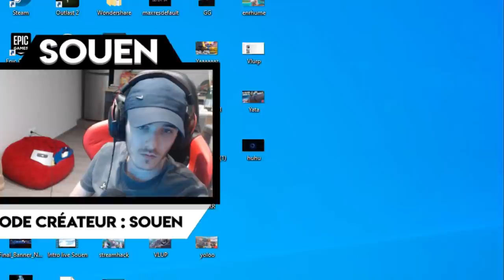Mes VRAI DÉBUTS sur le NOUVEAU FORTNITE... sans overboard... ni Barrett... Ouin | Best Of Live #72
Mes VRAI DÉBUTS sur le NOUVEAU FORTNITE... Premier TOP 1 Premier Clip PatatiPATATA | Best Of Live #71